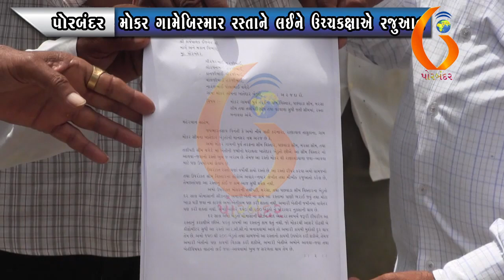PORBANDAR મોકર ગામે બિસ્માર રસ્તાને લઈને ઉચ્ચકક્ષાએ રજુઆત 14 09 2020